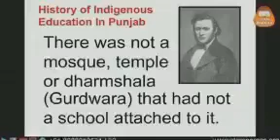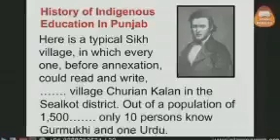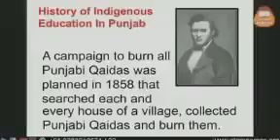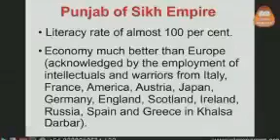ਮਹਾਰਾਜਾ ਰਣਜੀਤ ਸਿੰਘ ਜੀ ਦਾ ਰਾਜ ( ਊਸ਼ਾ ਕੌਰ ਜਸ਼ਨ ਜੀ ਤੋਂ ਧੰਨਵਾਦ ਸਹਿਤ )